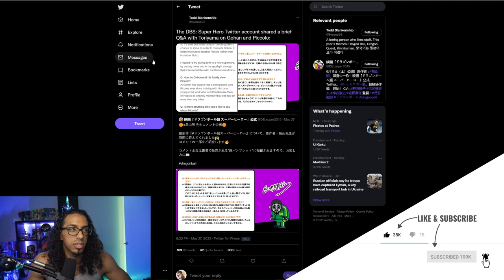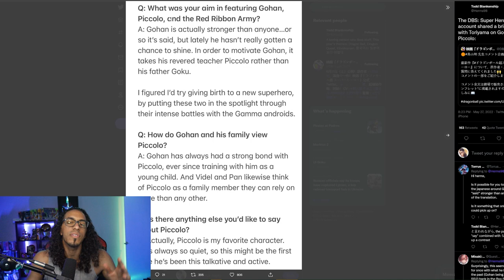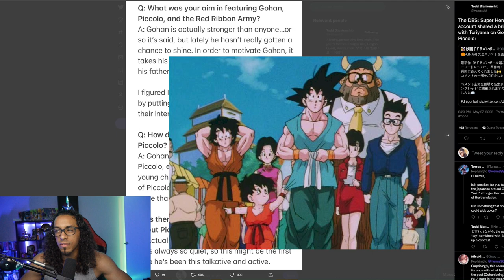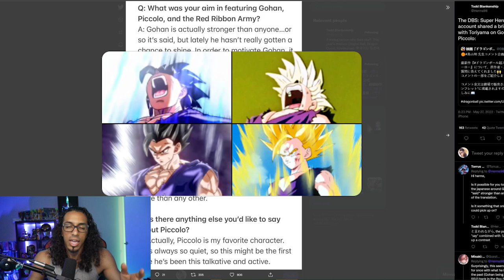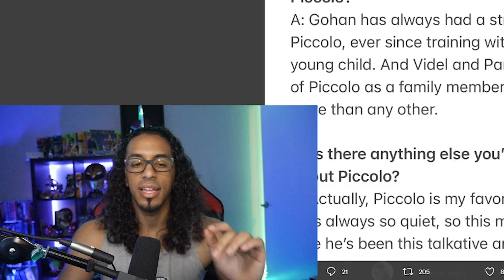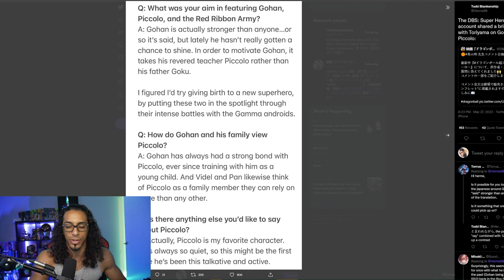GOHAN STRONGER THAN ANYONE?? | Dragon Ball Super: Super Hero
In a brief Q&A with Toriyama off of the official DBS Super Hero twitter page, Toriyama said something VERY BOLD about Gohan..